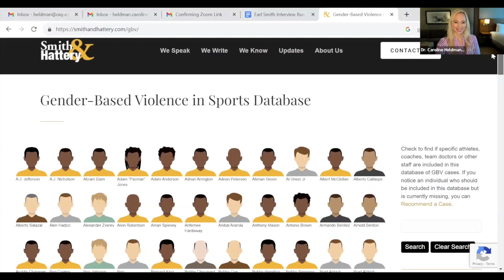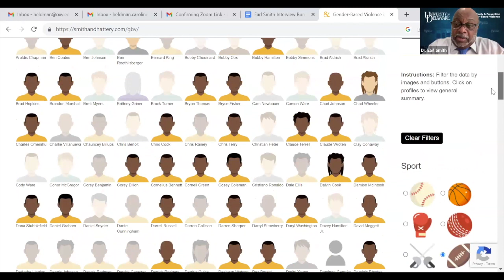An Interview with Dr. Earl Smith on Sexual Violence in Sports